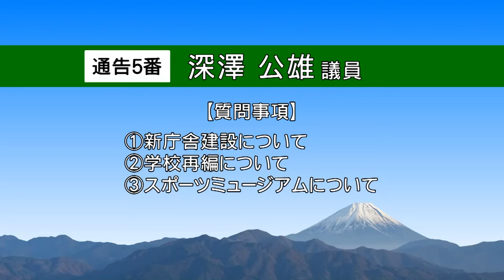深澤公雄 議員（令和元年富士川町議会６月定例会）